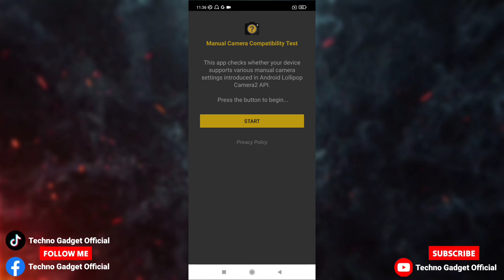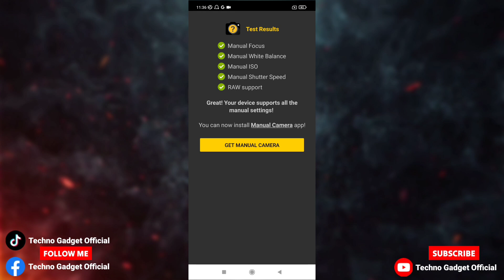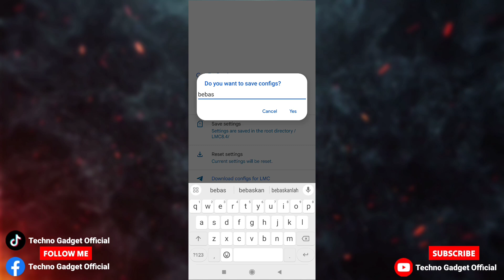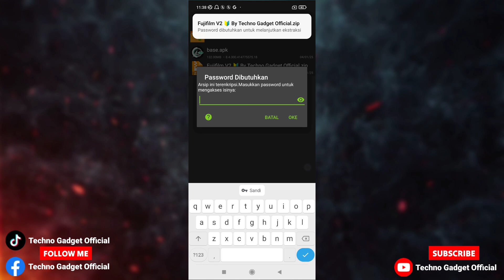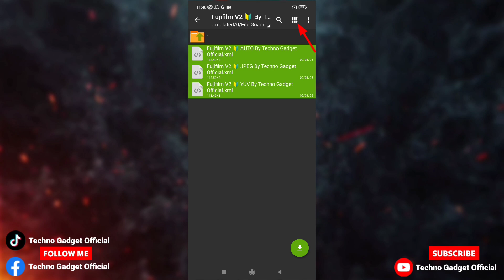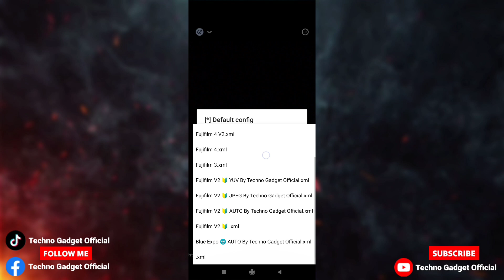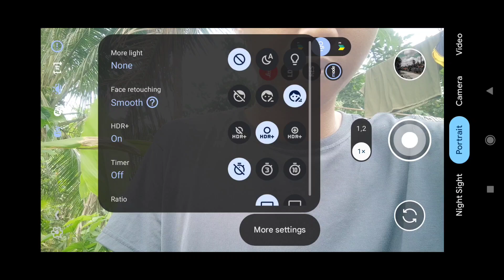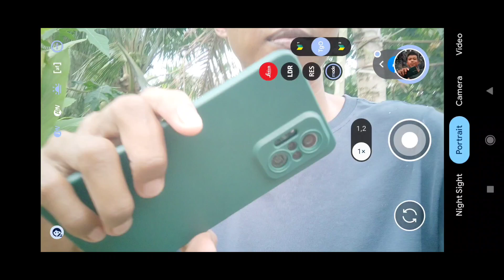Hasil Foto Mirip Preset Lightroom‼️ Pakai Gcam Lmc 8.4 Config Fujifilm, Foto Jadi Cinematic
Aplikasi Kamera Terbaik Android Gcam Lmc 8.4 R18 Config  Fujifilm, Review Hasil foto Config Terbaru ini bener - bener keren banget dengan Tone Ala-ala Preset Lightroom Buat Hasil Foto Jadi Cinematic, Tanpa Harus Edit, Dengan Karakter Foto soft dan detail memberikan kesan yang estetis pada foto.

Config ini juga bisa digunakan siang & malam dengan hasil yg jernih serta gambar yang bersih tanpa noise.

Thanks to :
Developer Hasli